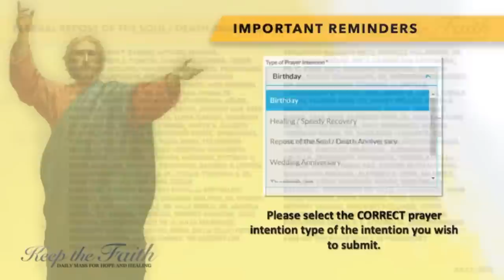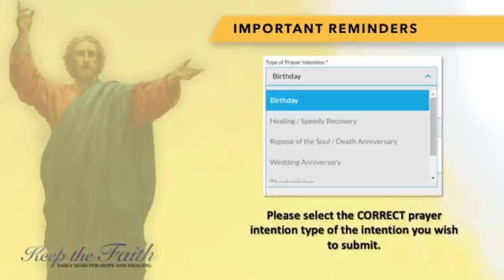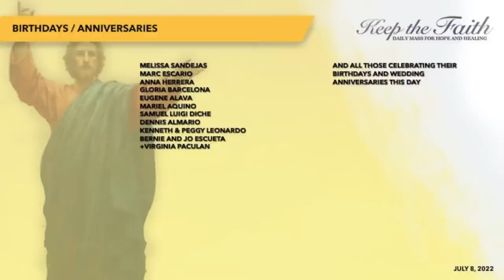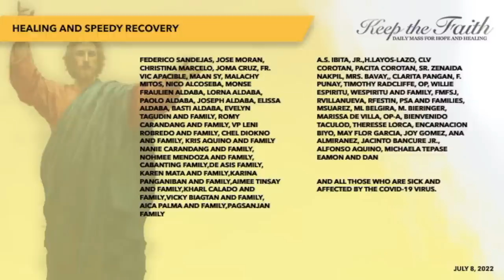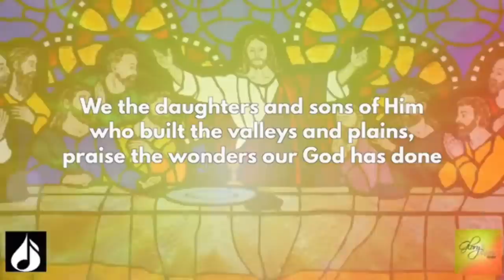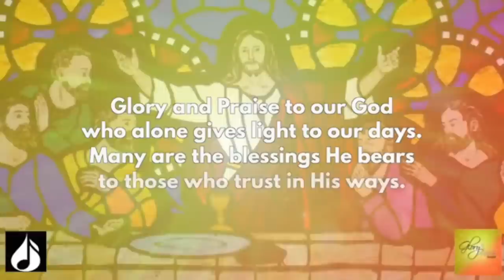KEEP THE FAITH: Daily Mass for Hope and Healing | 8 July 22, Fri of the 14th Week in Ordinary Time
LIVE | This is KEEP THE FAITH: Daily Mass for Hope and Healing for the 8th of July, 2022, Friday of the Fourteenth Week in Ordinary Time, with Rev. Fr. Oliver Dy, SJ celebrating the Mass.